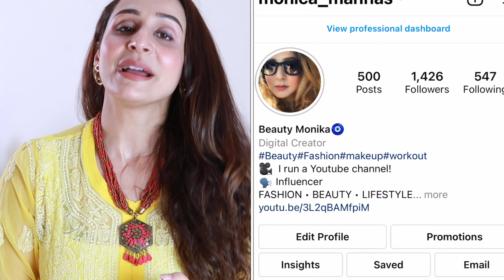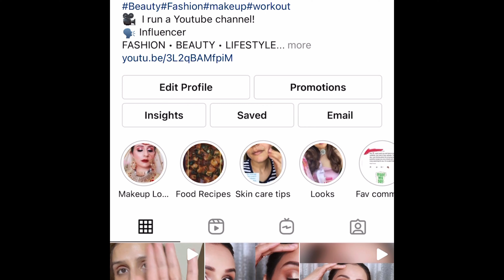Eid outfit Ideas || Lookbook 2021|| By Monika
HEY Guys
Today I will be showing few outfit Ideas for Eid.looks are very simple ans practical.

xoxo

maybelline nude nuance
lakme lipstick

Alternatives for Kurtas you  can try

BRA YOU CAN WEAR UNDERNEATH

Camera i use canon G7x mark2

Do check my other videos👇you will love them